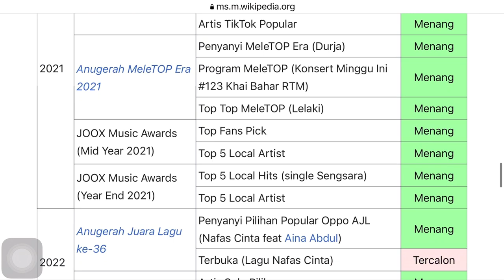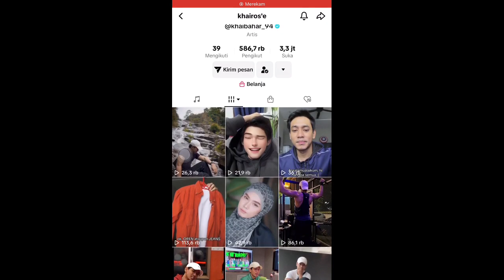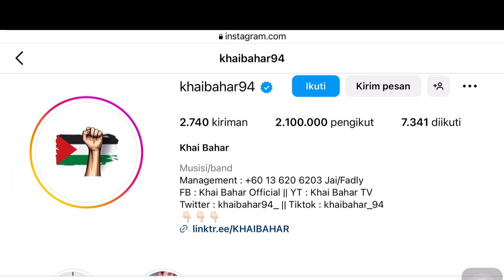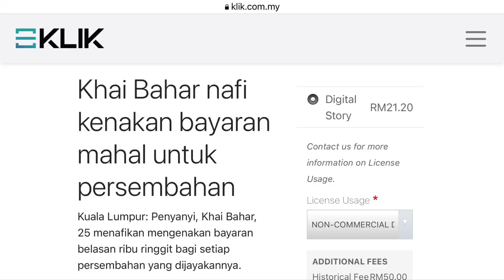Seberapa Kaya Khai Bahar ⁉️ Hampir RM1 Juta 😱 | Biodata, Karir, Pencapaian Khai Bahar